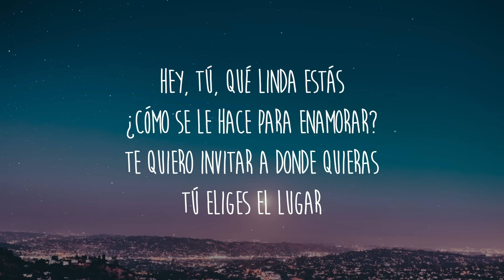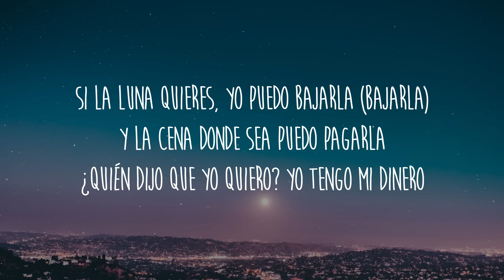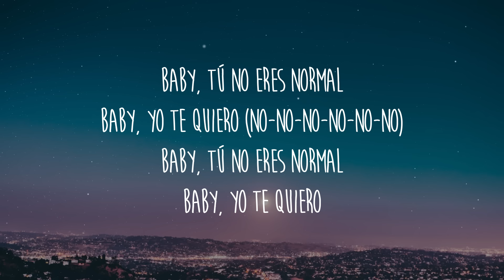Matisse - De Pies a Cabeza (Letra/Lyrics)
[Letra de "De Pies a Cabeza"]

[Verso 1]
Hey, tú, qué linda estás
¿Cómo se le hace para enamorar?
Te quiero invitar a donde quieras
Tú eliges el lugar
Puede ser cualquier parte
A un picnic en el parque
O una cena elegante, yeah

[Pre-Coro]
Yo solo quiero enamorarme de verdad
No me des falsas promesas, no me trates de engañar

[Coro]
Me tienes como loco de pies a cabeza
Si quieres, dejo todo por irte a buscar
Muero de calor y tú eres mi nevera
Estás en otro nivel, baby, no eres normal (No-no-no-no-no-no)

[Verso 2]
Como Mario, ya estoy listo pa' buscarte (Pa' buscarte)
Me traje todos los poderes pa' salvarte
¿Quién dijo que te espero si yo solita puedo?
Si la luna quieres, yo puedo bajarla (Bajarla)
Y la cena donde sea puedo pagarla
¿Quién dijo que yo quiero? Yo tengo mi dinero
[Pre-Coro]
Yo solo quiero enamorarte de verdad
No te doy falsas promesas ni te trato de engañar, no

[Coro]
Estás en otro nivel, baby, no eres normal

[Puente]
Baby, tú no eres normal
Baby, yo te quiero (No-no-no-no-no-no)
Baby, yo te quiero

[Coro]
Me tienes como un loco de pies a cabeza
Me muero de calor y tú eres mi nevera